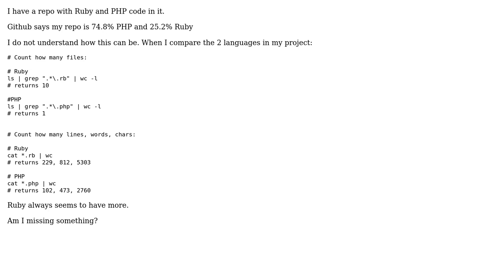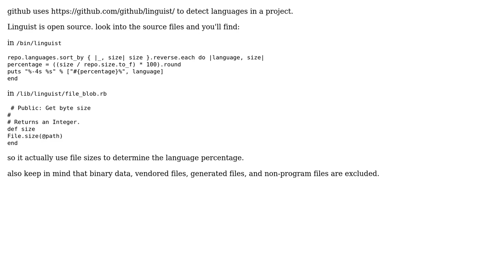Software Engineering: How does Github calculate language percentage in a repo?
With thanks & praise to God, and with thanks to the many people who have made this project possible! | Content (except music & images) licensed under CC BY-SA | Music | Images & others | With thanks to user JD Isaacks user Huang Tao and the Stack Exchange Network Trademarks are property of their respective owners. You are responsible for your own actions.